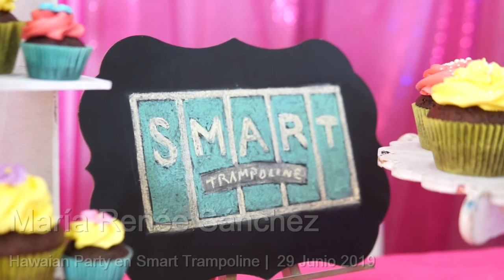Hawaian Party de María Renée Sánchez | Smart Trampoline